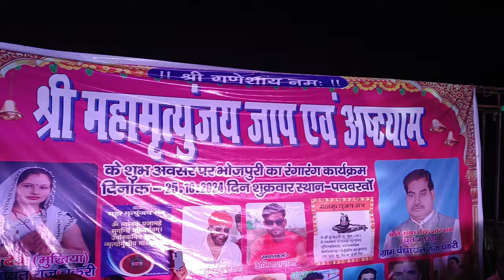खुशी कक्कर का धमाकेदार स्टेज प्रोग्राम चकरी पंचायत के मुखिया अवध किशोर शर्मा जी के घर 25,10,24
खुशी कक्कर का धमाकेदार स्टेज प्रोग्राम चकरी पंचायत के मुखिया अवध किशोर शर्मा जी के घर 25,10,24 लाइक कमेंट सब्सक्राइब शेयर जरूर करें साथ में स्टार गायक धनंजय शर्मा गजेंद्र शर्मा पियक्कड़